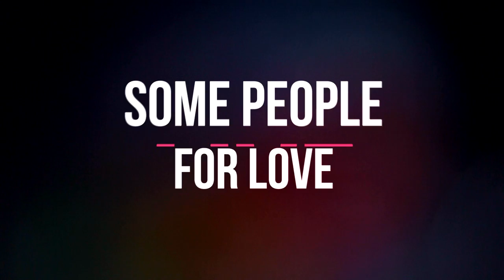Lonerider Rhythm Of Life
LONERIDER - ATTITUDE

Escape Music pleases to announce the release date for the Lonerider new album on Vinyl and CD!!  The Vinyl will be limited Edition to 500 copies only in transparent colour Gold, and all will be numbered! 1-500

Lonerider – Attitude
Release date: 26th April, 2019
Catalogue No CD: ESM329
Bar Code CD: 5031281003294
Catalogue No LP: ESMV1003
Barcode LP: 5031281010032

Band is:
Steve Overland: All vocals
Simon Kirke: Drums
Steve Morris: All Guitars and keyboards
Chris Childs: Bass
Brian J Anthony: Acoustic Guitars, mandolin and percussions

1- My Imagination 3:19 / 2- Lonerider 3:38 / 3- Hard Heart to Break 4:12 / 4- Fast Train 3:57 / 5- Wanted Man 4:32 / 6- Yesterday Heroes 4:02 / 7- Angel without Wings 3:39 / 8- Rock ‘N Roll Dreamer 5:00 / 9- One in A Million 3:33 / 10- Gimme Your Love 3:46 / 11- Rhythm of Life 3:32 / 12- Heart & Soul 3:59

Double LP with 4 Bonus Tracks LP ONLY:

When Love Leaves Town 6:32
Have A Little Faith 4:01
Rock ‘N Roll Dreamer Acoustic version 5:00
Yesterday Heroes Acoustic version 4:02

Produced by Lonerider
Executive Producer: Khalil Turk
Mixed and Mastered by Brian J Anthony

All songs by Steve Overland/Steve Morris
Recorded at:
The Vale Studio, Worcestershire, UK
by Chris D’Adda
The Tremolo Studio, Silverdale, Stoke on Trent, UK by Dan Roley
and by Brian J Anthony, USA

Every once in a while a new recording comes along with a line-up that makes your spine tingle, and here it is; “Attitude” by Lonerider. Not only does this quintet feature Steve Overland (FM, Solo, Shadowman), Steve Morris (Heartland, Shadowman) and Chris Childs (Thunder) but legendary drummer Simon Kirke of Free and Bad Company fame. With Brain J Anthony finishing the line-up we have a real force to be reckoned with. What are we to expect from this group of musicians? If you like Bad Company then this is going to be a treat for you. We have the feel of that classic Bad Company that we know and love, yet the songs are modern, fresh and vibrant. Simon has a drumming style that is unmistakeable and this shines through on all of the tracks (and an extra four on the LP version!).

There is a buzz surrounding the release already and the feedback is looking very promising indeed, this has surely got to be a stand out releases for 2019.